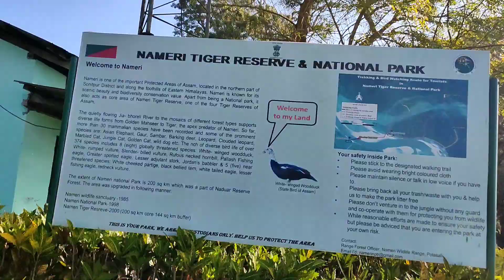Trekking in Nameri National Park | Assamese vlog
I love Traveling and Exploring New Places 😍
Trekking in Nameri National Park